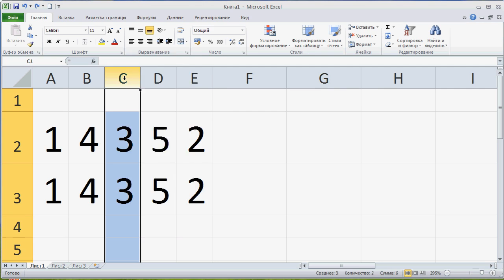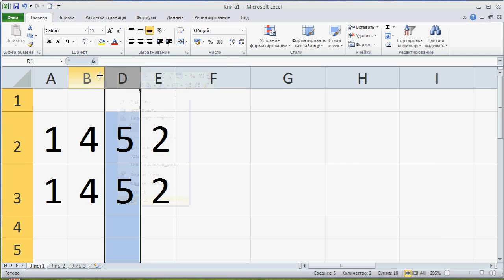как ... вставить колонку, строку в таблицу Excel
вставка, удаление, прятание, отображение ячеек документа эексель